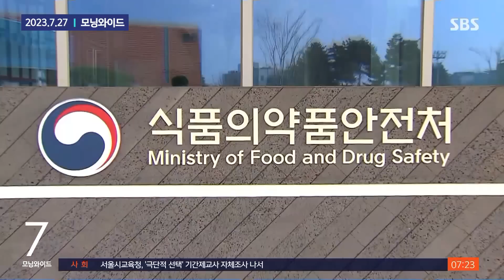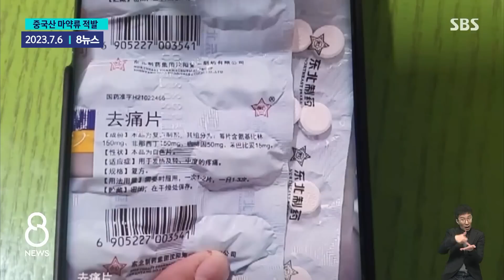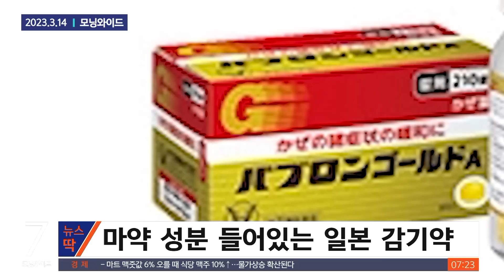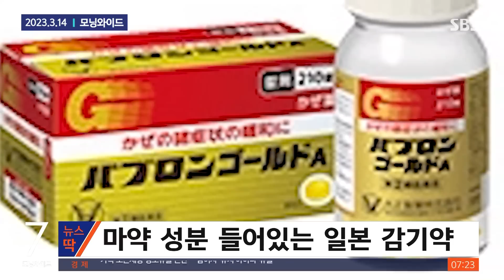엥? 우리집에도 있는데…지금 당장 확인하세요 / SBS / 모아보는 뉴스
00:00 국내 대마씨유서 '대마 성분' 기준 초과…판매 중단
01:14 "할머니들 쌈 싸먹는다"…상추 틈 빨간 꽃, 양귀비였다
02:42 "그거 한국에선 마약인데…" 중국 식품점 통해 국내 유통
04:22 일본 여행서 샀던 '감기약', 알고 보니 마약 성분 들었다?